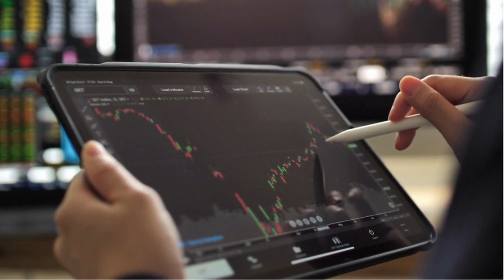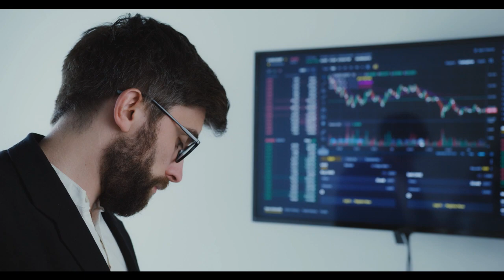El Ibex 35 se acerca a los 9.300 puntos con el foco en Sintra y en la rebelión contra Putin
Ibex 35: El Ibex 35 se acerca a los 9.300 puntos con el foco en Sintra y en la rebelión contra Putin